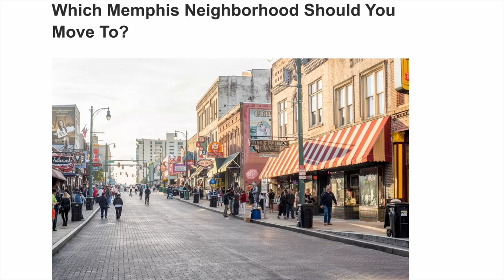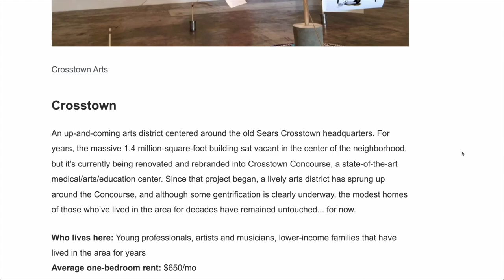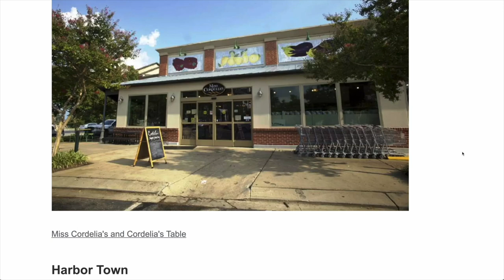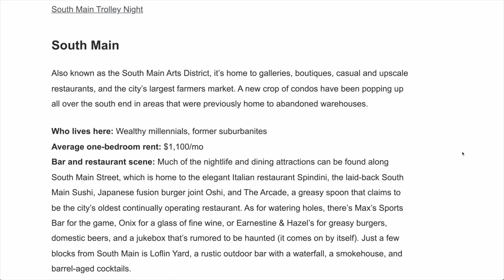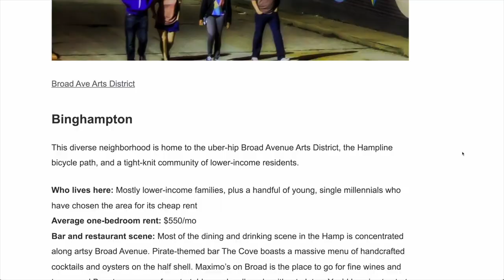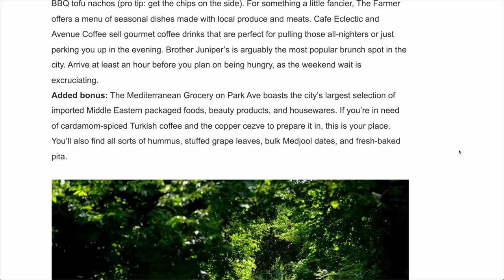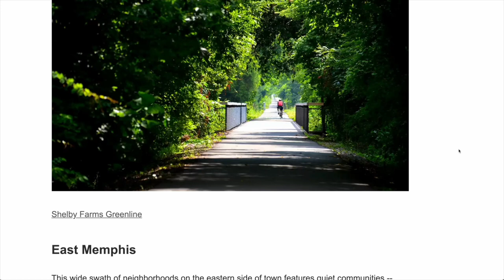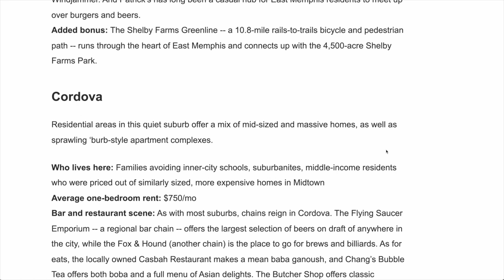Best Neighborhoods in Memphis Tennessee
If you're thinking about moving to Memphis Tennessee, you have got to be wondering what the best neighborhoods are.  Harbortown, Downtown, midtown, south main, Cordova... We are talking about all those and more in this video!

📲 We have so many people contacting us who are moving here to MEMPHIS TENNESSEE and we ABSOLUTELY love it! Honestly if you are moving or relocating here to the Memphis Metro or anywhere in Western Tennessee, we can make that transition so much easier on you!!

Kris Goudy - Tennessee Real Estate Broker, REALTOR®

Jared Laster - VP of Marketing, Moving to Memphis
NOT a licensed agent in Tennessee